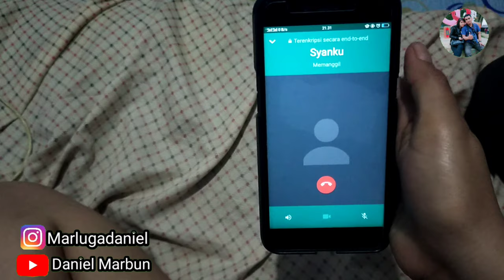Cowoknya Dikerjain cewek nya beli pempes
Salam hangat dari daniel marbun
semoga konten ini menghadirkan kehiburan buat kalian

konten ini baru pertama kami buat
hanya peralatan shooting berupa
HP dan aplikasi kinemaster 2020

Terimah kasih support Natizen

Beri komentar yang mendukung channel ini lewat chat dibawah.

Home.Medan

pemain.Rina Pasaribu
editor/kamera.Daniel LG
Pemain tunggal.Daniel LG
Lokasi Shooting.Jalan katamso Medan

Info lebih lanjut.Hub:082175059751